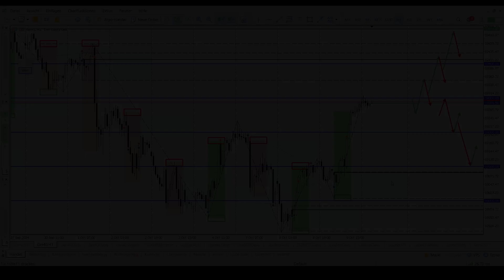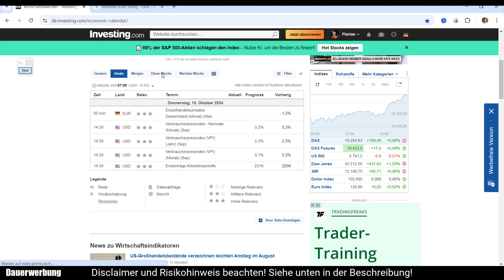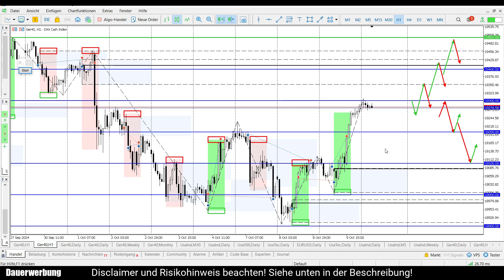Reicht das Longsignal im DAX? | Daily DAX Morgenanalyse am 10.10.2024 | Florian Kasischke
✅ EINFACH TRADEN MIT SYSTEM
Livetrading der KSM Swing Strategie für 10 Börsenhandelstage kostenlos testen!

✅ CHARTANALYSE LERNEN UND NUTZEN
Fremdkapital-Konto buchen und Trading-Ausbildung erhalten

▬▬▬▬ Meine Trading-Community ▬▬▬▬
Gemeinsam traden in der kostenlosen Discord-Community!

▬▬▬▬ Meine Partner ▬▬▬▬
GBE brokers

2. Risikohinweis